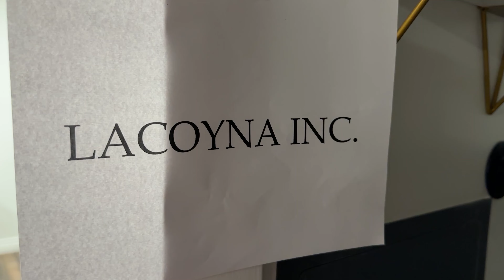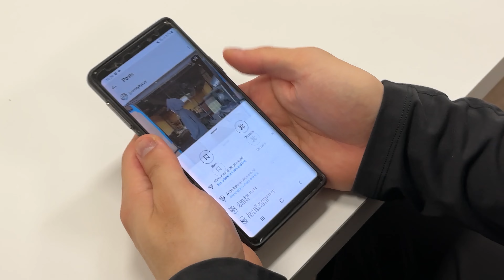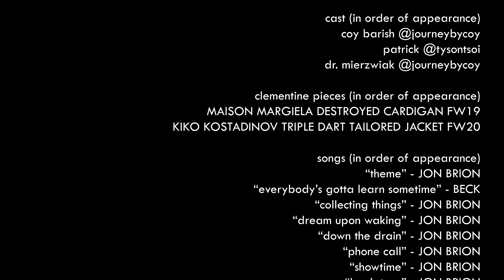fashion regrets... (balenciaga, maison margiela, kiko kostadinov)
The JBC Show
"Eternal Sunshine of the Endless Wardrobe"

Out of desperation, Coy undergoes a procedure to have fashion erased from his mind forever. However, as he watches his memories of fashion begin to fade away, Coy suddenly realizes how much he still loves fashion -- but may be too late to correct his mistake.